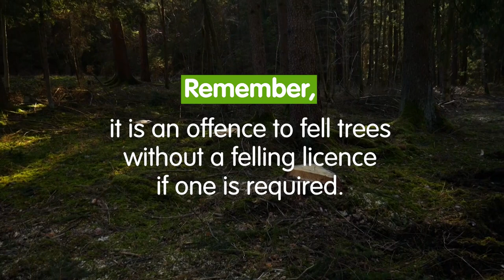Here's what you need to know when applying for a tree felling licence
We want to tackle outbreaks of tree pests and diseases quickly to stop their spread.

Felling licence applications directly related to disease management and protecting public health may now be exempt from from being included on the Public Consultation Register.